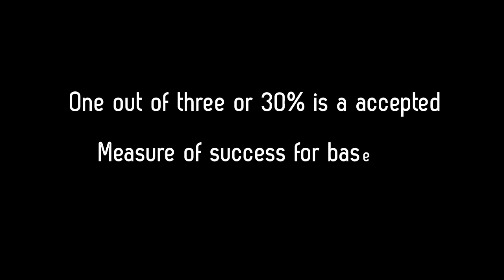Baseball Whiteboard animation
Wanna get Animation Like this?

Ashes Motion Studio Provides World Class Animation and video production service accross the world. Our service includes:

**Explainer Video

**Whiteboard animation

**Promotional Video

**Character Animation

**Motion Graphics

**Business Presentation

**Doodles Video

**Scribe Animation

**Video Editing/ Color Correction

**Video Production

**Audio Production and Many More...

Ashes Motion Studio is Dedicated Animation Studio which provides Ultimate quality Animated video to Our clients. We create from scratch to brand

new video that highlight your brand to your targeted audience. Our Motto is to highlight and point out your beneficial service via animated

promotional video.

We have dedicated Animator and designer team to serve our clients day and nights. Our Artist are very high qualified and experienced in related

field. Our Talented animator team are highly expert to understand clients requirement and demands. We have a lots of satisfied Clients from all

over the world. As reference you can visit our testimonial page and our previous work through portfolio website.

Our Work method is very simple and clear to you.

**If you have no idea How to make animation video, No problem. We will make you understand clearly step by step. We will help you for every task

from script making to complete animation.